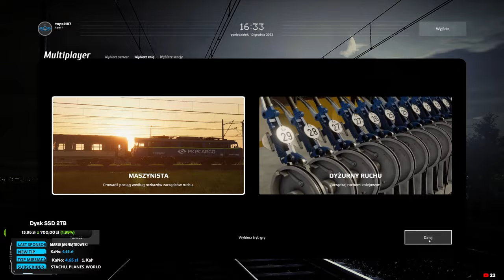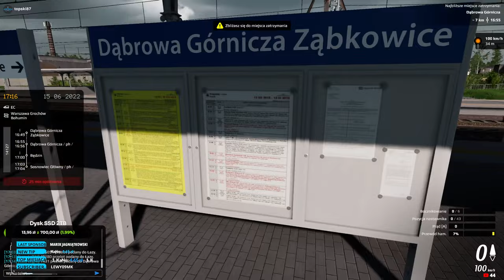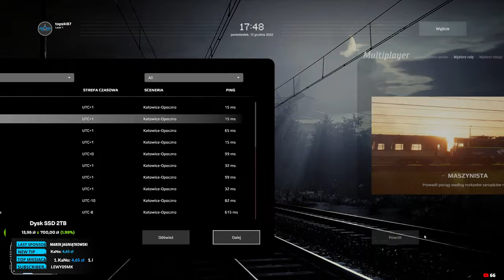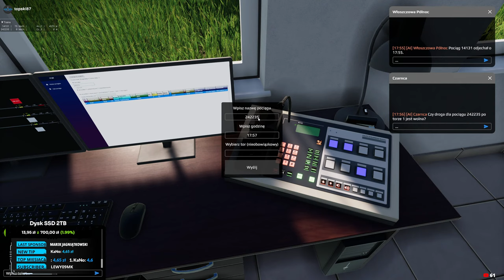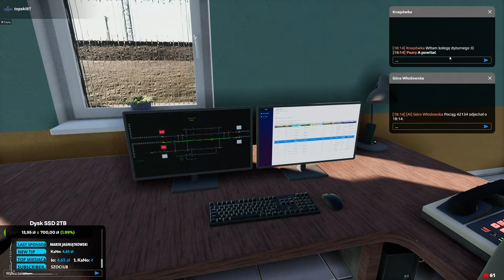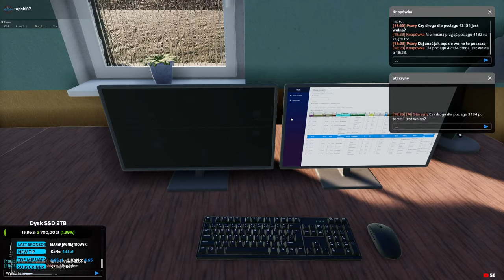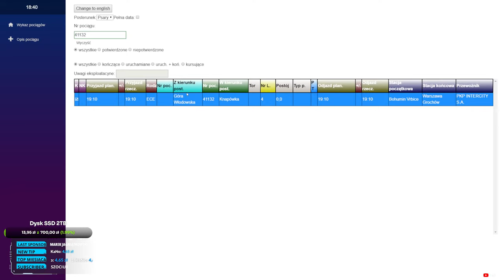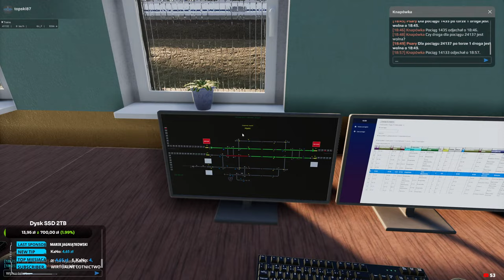SimRail: The Railway Simulator - Czyli nowy polski symulator kolei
✈️ Zapraszam na mały test nowego polskiego symulatora kolei.
🔽🔽🔽   WIĘCEJ INFORMACJI I REGULAMIN W OPISIE   🔽🔽🔽

Zostawiając SUBA oraz 👍 wspierasz mój kanał i motywujesz do dalszej pracy :) Dziękuję! 🍻

💲❗️👨‍✈️ Chcesz dołączyć do SPECJALNEGO kanału dla VIPów na Discord?! Zacznij wspierać ten kanał, a dostaniesz te bonusy: 💲❗️👨‍✈️

❗️❗️❗️ REGULAMIN ❗️❗️❗️
⛔️ Zakaz pisania WIELKIMI LITERAMI !
⛔️ NIE TOLERUJĘ PIRACTWA !
⛔️ Zakaz reklamowania !
⛔️ Nie prosimy o Moderatora !
⛔️ Zakaz obrażania i używania wulgarnych słów !
⛔️ Nie piszemy "EJ", bo to nieładnie. Ja jestem Topski, a nie Ej :)
⛔️ Nie spamujemy na czacie !
⛔️ Nie nadużywamy emotek (max 3) !
⛔️ Uszanuj moją prywatność ! Będąc często na live, sporo się dowiesz.
⛔️ MODERACJA może łamać postanowienia w/w regulaminu  w szczególnych przypadkach !

🚷 Kary za łamanie zasad: (w zależności od przewinień)
1. Ostrzeżenie werbalne. 📣
2. Wyciszenie na 300s. 🔇
3. BAN !!! ❌

💻 PC:
PŁYTA GŁÓWNA: MSI MPG Z390 GAMING PRO CARBON AC
PROCESOR: Intel Core i9-9900K, 3.6GHz, 16 MB, BOX
KARTA GRAFICZNA: Asus GeForce RTX 3080 Ti 12 GB OC
CHŁODZENIE: Corsair H150i PRO 360mm
SSD: Samsung 970 Evo NVMe PCIe M.2 500GB
SSD: PNY XLR8 NVMe PCIe M.2 2TB
HDD: Toshiba 1TB + 4TB
RAM: 2x 16GB G.Skill Ripjaws V
ZASILANIE: SeaSonic Focus GX-850W
MONITOR#1: IIYAMA G-Master GB3266QSU Red Eagle
MONITOR#2: IIYAMA XUB3493WQSU-B1
MIKROFON: SPC Gear SM950
MYSZ: Logitech G502 Hero
STREAM DECK XXL